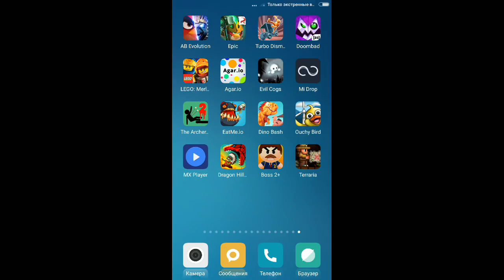Террария #1 Обзор игры Terraria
Это ПРОБНАЯ версия игры Terraria для планшетов и смартфонов.

КОПАЙТЕ! СРАЖАЙТЕСЬ! ИССЛЕДУЙТЕ! СТРОЙТЕ! Присоединяйтесь к сообществу из миллионов террариан!

«Terraria чертовски затягивает. А все те сравнения с Minecraft звучат слабенько», — Pocket Gamer.

«Это полная версия Terraria, построенная с самого начала… Если вам нравилась эта игра на ПК или консоли, то вы также полюбите ее здесь», — Slide To Play.

«В Terraria реализован другой подход к формулам, реализованным в Minecraft, в отношении перспективы, сражений, обширной сюжетной линии и, самое важное, — в моментах открытий», — Touch Arcade.

**Требуется ОС Android 4.0.3 или более поздняя версия, а также 512 МБ оперативной памяти (рекомендуется 1 ГБ).**

***Если на вашем устройстве менее 1 ГБ оперативной памяти, то при создании расширенного мира вы можете наблюдать замедление производительности игры. Возможность создания расширенных миров недоступна для устройств с памятью 512 МБ или менее.***

В Terraria каждый мир уникален — от летающих в небе островов до глубочайшего уровня Преисподней. Отправляйтесь на край света, по дороге сражаясь со злобными боссами. Весь мир — это ваш холст и песочница с приключениями, стоит только протянуть кирку!

- СЕТЕВАЯ ИГРА — игра по локальной сети с подключением по Wi-Fi поддерживает до 4 игроков в кроссплатформенном режиме для любых мобильных устройств!

- Более 1360 РЕЦЕПТОВ — оружие, броня, зелья и многое другое!

- Более 450 ВРАГОВ!

- Более 100 ВИДОВ БЛОКОВ, чтобы строить все, что вы только сможете выдумать!

- Более 30 ПИТОМЦЕВ!

- Более 20 БОССОВ!

- Больше ДЕСЯТКА биомов для исследования!

- Динамические циклы воды и лавы, дня и ночи!

- Создавайте миры размером до 4200 х 1200 клеток («Маленькие» миры на ПК)!

Каждый пиксель Terraria был создан для САМОЙ ЛУЧШЕЙ игры на мобильных устройствах!